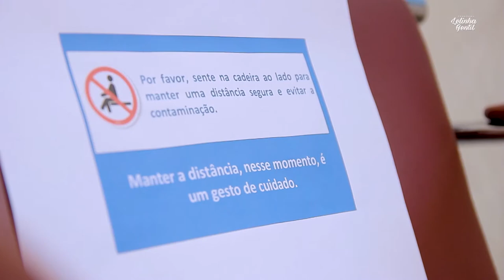DOENÇAS OCULARES DE INVERNO: COMO PREVENIR? | LELINHA GENTIL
A época de frio chegou com tudo, e ela pede cobertor, chá quentinho e alguns cuidados com doenças oculares típicas de inverno. O Oftalmologista, Dr. Nilton Tokunaga, explica como prevenir as doenças oculares na época mais fria do ano.